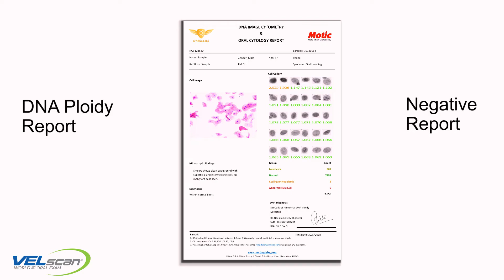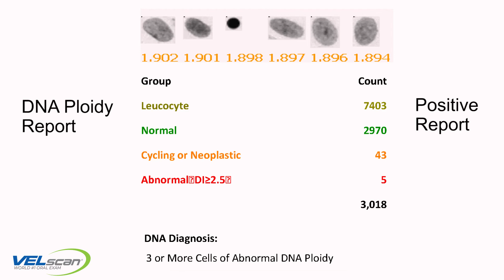VELscan & DNAscan at Dental Clinic: Adding the Power to Save Lives